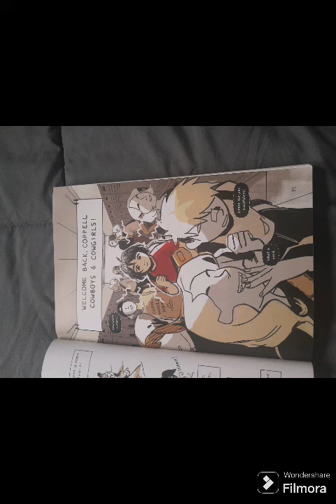Mess Roots Book Review